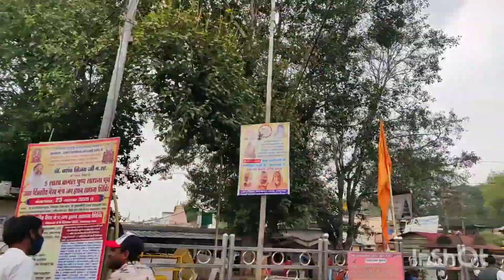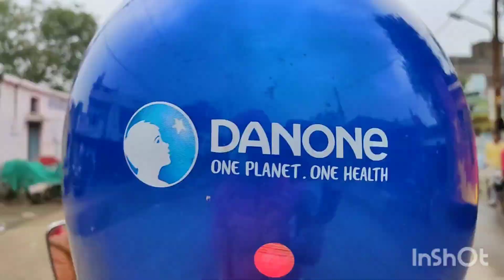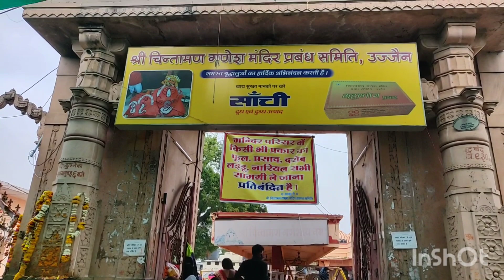One Day Tour To Ujjain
Start your day with Mahakaleshwar Darshana followed with

Chintaman Ganesh Darshana
Kaalbhairav Darshana

Afternoon you can go for shopping near gopal Mandir for ujjain famous batik print suits and bedsheets, also you can check below link for latest collection

In evening plan for
Gopal Mandir
Harsiddhi Mata Mandir
Ram Ghat